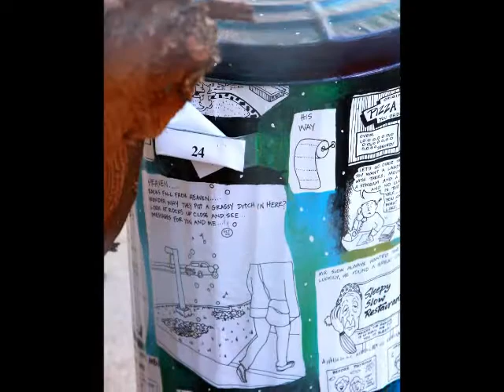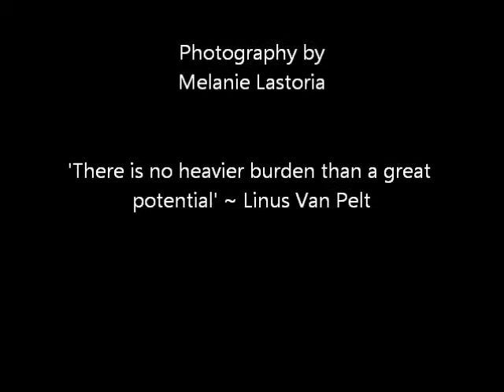Believe It When I See It -Ron Sexsmith.wmv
Ron Sexsmith - Believe It When I See It
From the album - Long Player Late Bloomer